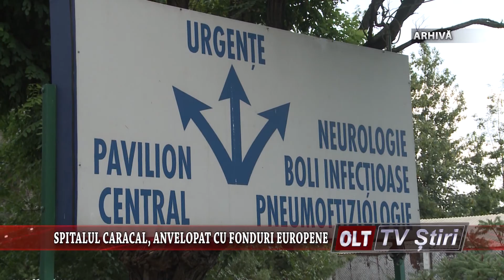SPITALUL CARACAL ANVELOPAT CU FONDURI EUROPENE 0703